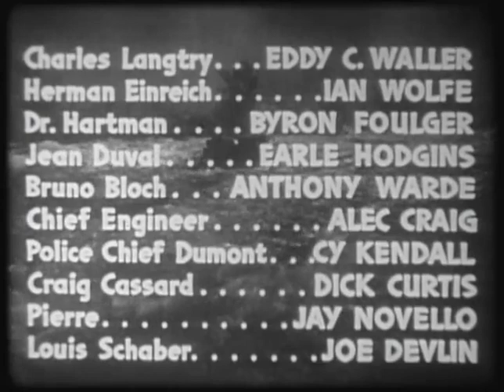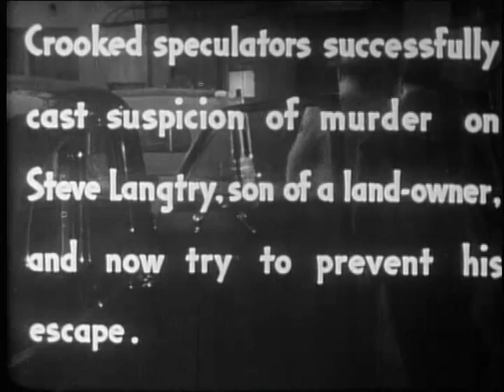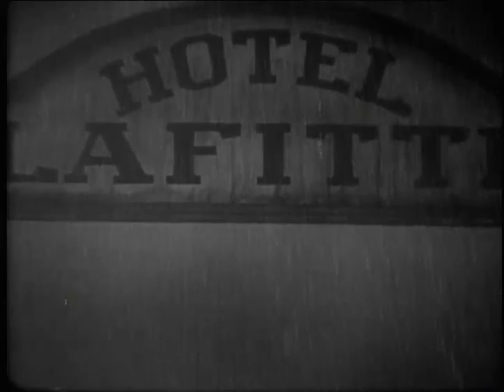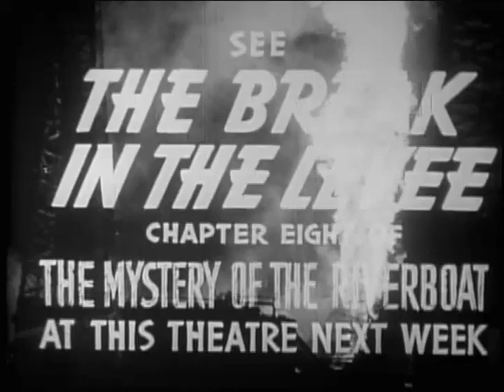The Mystery Of The Riverboat E7 Toll of the Storm